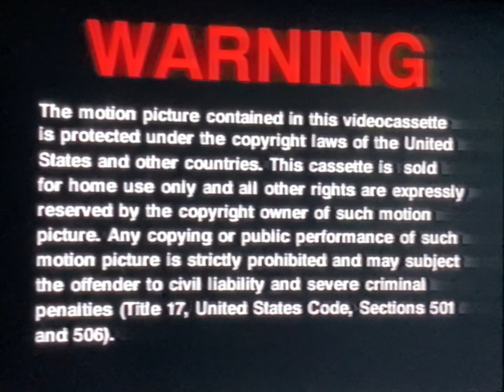Opening to An American Tail: Fievel Goes West 1992 VHS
List of previews:
1. FBI Warning screen
2. MCA Universal Home Video logo
3. Universal logo

RD: March 19, 1992